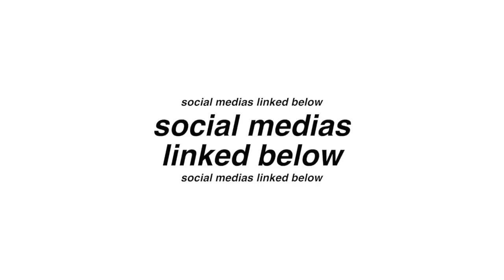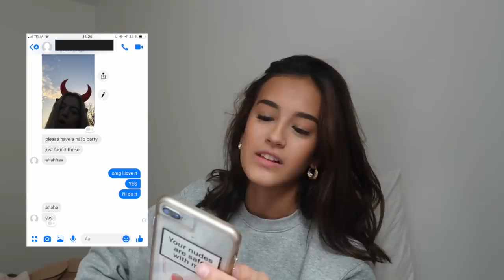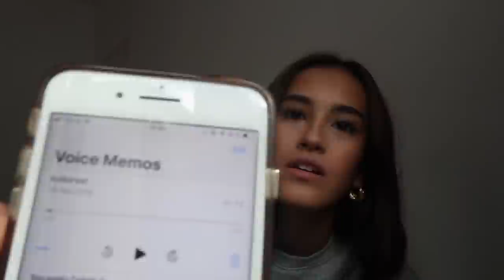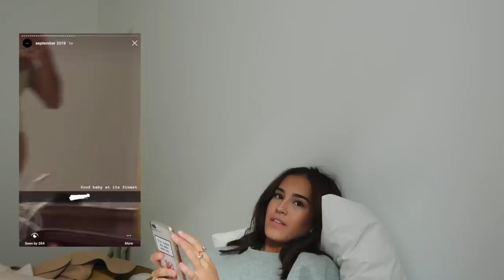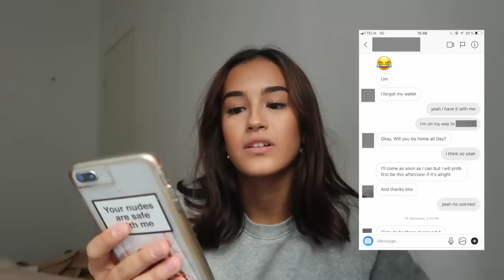amalie star exposing herself for 11 minutes and 34 seconds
amalieisoverparty jk i'm just exposingmyself a bit ahahah
hola friends - in todays video i will be exposing myself! jk it's actually not too bad; but i showed you guys what you asked for to see from my phone, so here you go! of course i had to censor a coooouple of things out, but it's for respect-purposes.
anyways, i might make a more juicy one in the future, when i've actually had my phone for a while ;)
Frequently Asked Questions:
  Canon 700D / Canon Rebel t5i or the Canon Powershot mark ii

What editing program do you use to edit?

  I'm 16, turning 17 on December 18th

If you read this, comment "omg wtf is your recent on instagram???"